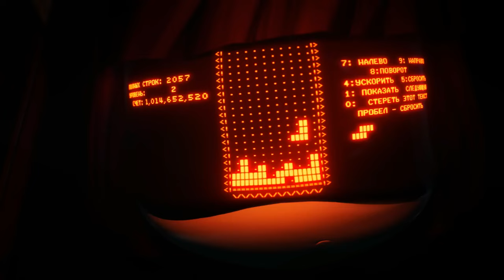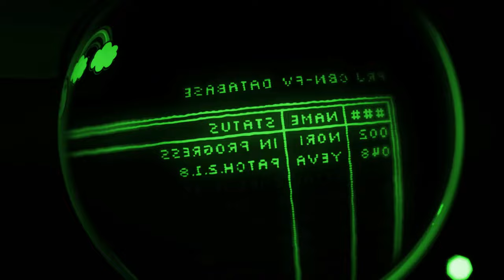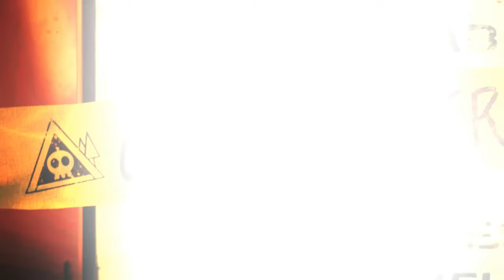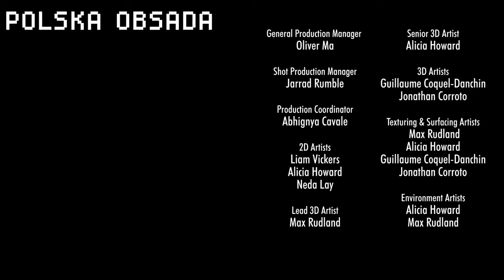MURDER DRONES - Episode 7: Mass Destruction [Dubbing PL]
Oryginalny film należy do zespołu Glitch oraz do Liama Vickers'a:
►Aktorzy:
Uzi- Karaluch #1     [Discord] szare_jedzenie
N- Pan Uzi  [Discord] panuzizuzi
V- Liza717
J- Lilia
Solver/Cyn - Vess [Discord] vess4835xp
Tessa- Miauczuch [Discord] miauczuch
Nori - Biszkopcik
Thad - Syberiusz @syberiusz + [Discord] .syberiusz
Lizzy - Elmo_The_Clown [Discord] monte_troll
Khan - Reten @torba_borba
Dr.Chambers - Vedrigez @vedrigez4303
►Produkcja:
Montaż - Syberiusz
Tłumaczenie - Syberiusz i Vess
Reżyseria - Syberiusz
Efekty specjalne - Syberiusz
Obróbka Audio - Syberiusz
►Serwer RP PL ze świata Morderczych Dronów

[Pytania o kolejne odcinki itp będą usuwane]